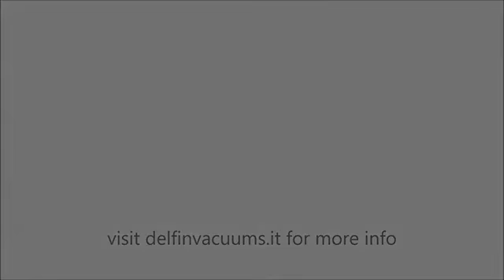Delfin Industrial Vacuum in Pakistan for Sticky Dough Collection, Powder Collection